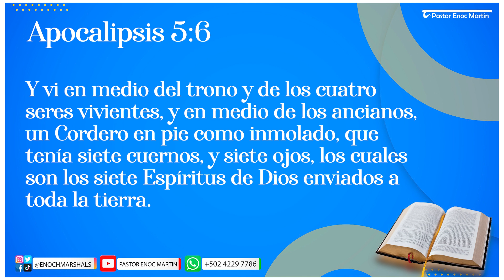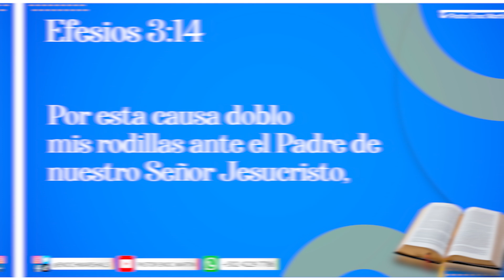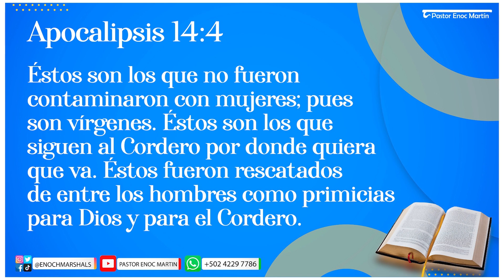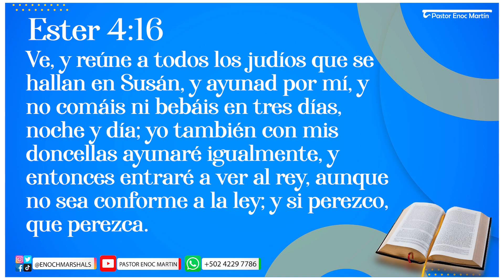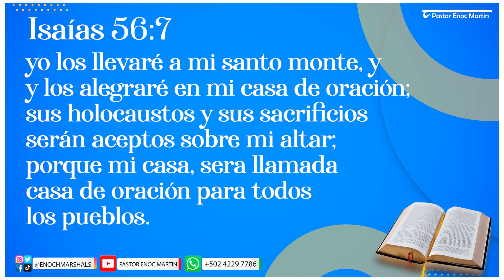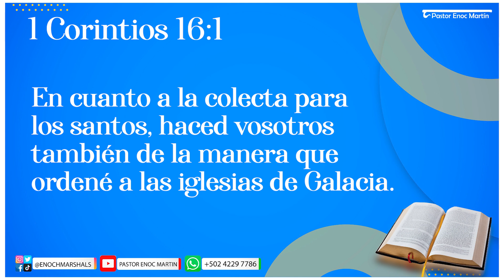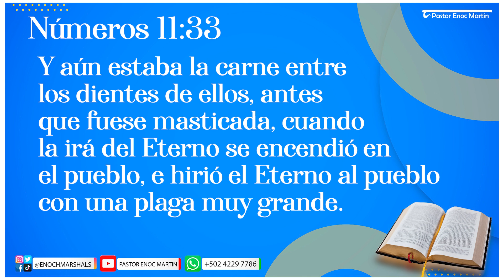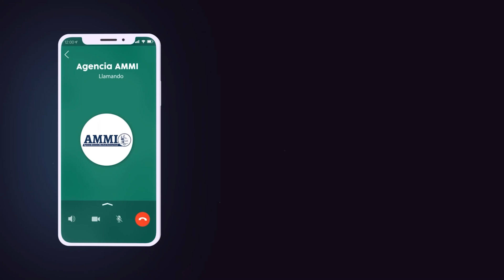LAS 4 VERDADES QUE TE OCULTAN DE LOS 144,000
Escuela Sabática Profundizada | Pastor Enoc Martín, tu pastor virtual.
Aplicación de Radio Reino
Descargar GRATIS
Para iPhone - Apple.